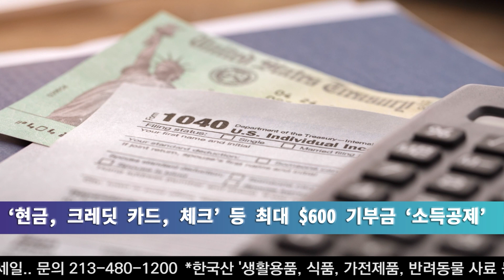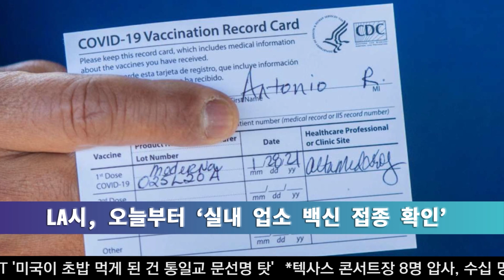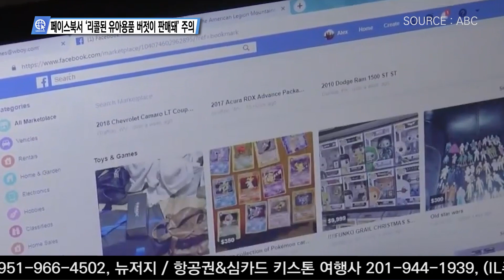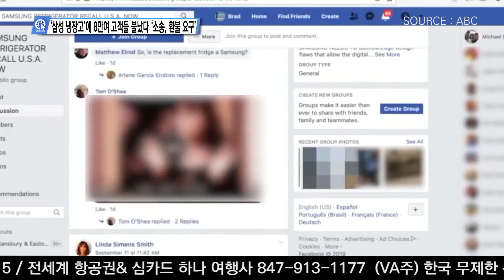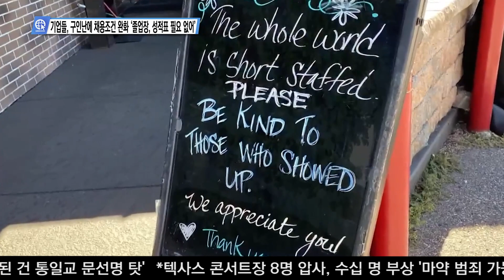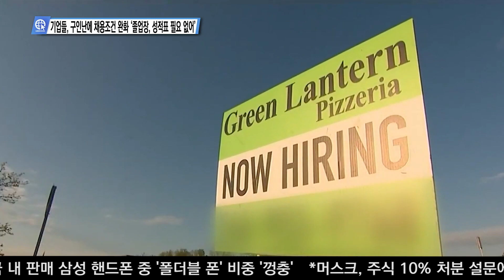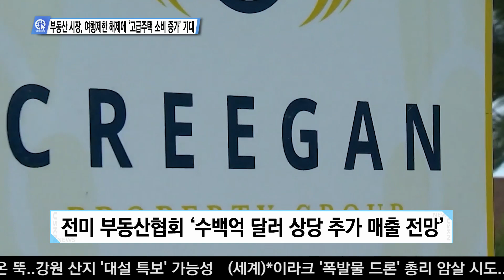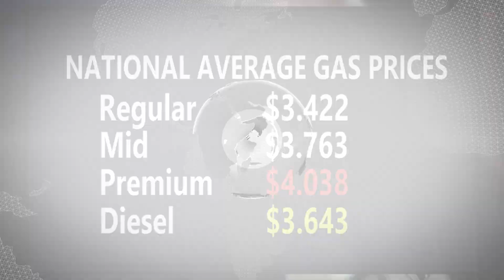USKN 뉴스 11월 08일 21년 월요일